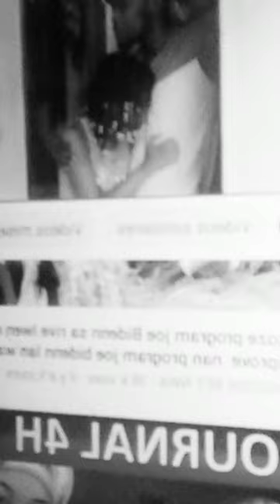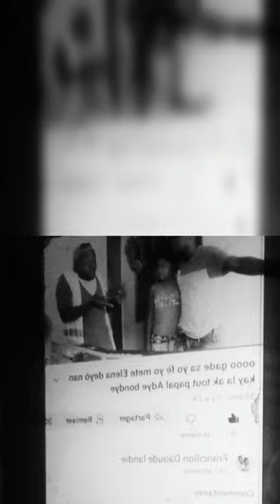vinn wè koman imiliatyon pa dous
abone lik komante francillon Daoude landie an